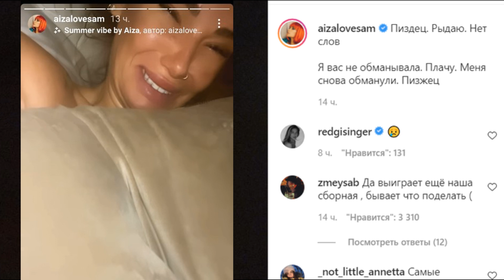Айза и Гуф опять вместе? СТОП! Алеша обманул всех: Айза и Гуф снова расстались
Айза и Гуф опять вместе! Рэпер Гуф сошелся с бывшей женой Айзой. Накануне Айза Долматова сделала несколько громких заявлений. Так, ведущая рассказала о воссоединении со своим бывшим мужем и отцом ее старшего сына Гуфом. Это вызвало бурную реакцию в Сети, однако не все поверили в новые отношения звезд. Позже ночью стало известно, что пара опять разошлась.

Гуф обманул бывшую жену Айзу Долматову и провел вечер со своей девушкой Юлией Королевой. Только вчера стало известно о воссоединении 36-летней Айзы Долматовой и ее 41-летнего бывшего мужа Гуфа. Однако спустя несколько часов блогер рассказала, что экс-супруг ее обманул. Судя по всему, пара рассталась.

"Исповедь" 36-летней Айзы Долматовой, в которой она рассказала о своем воссоединении с 41-летним бывшим мужем Гуфом, не осталась без внимания не только их поклонников. Спустя несколько часов после заявления Айзы экс-возлюбленная Гуфа Юлия Королева прокомментировала ее слова и обвинила Долматову в хайпе.